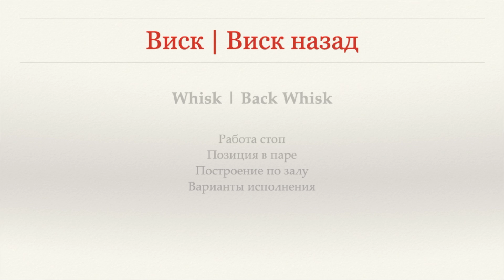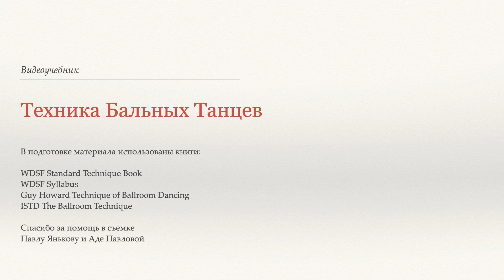Виск | Виск назад - Танго ( Whisk | Back Whisk - Tango) - WDSF, G. Howard, ISTD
В этом видео описана техника исполнения фигур Виск и Виск назад в танце Танго:

Позиция в паре
Работа стоп
Построение по залу
Варианты исполнения

Все названия и варианты исполнения взяты из следующих источников:

WDSF Standard Technique Book
WDSF Syllabus
Guy Howard Technique of Ballroom Dancing
ISTD The Ballroom Technique

Спасибо за помощь в съемке Павлу Янькову и Аде Павловой